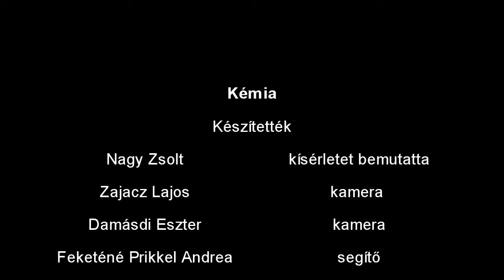A cukrok redukáló tulajdonságai